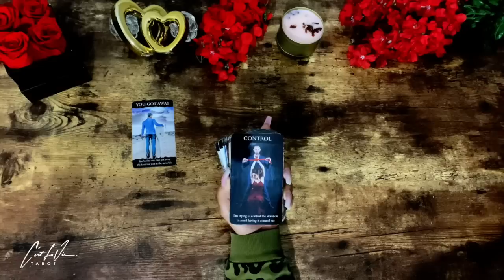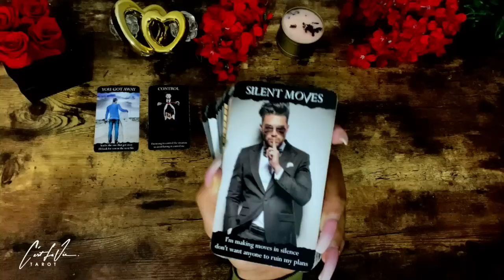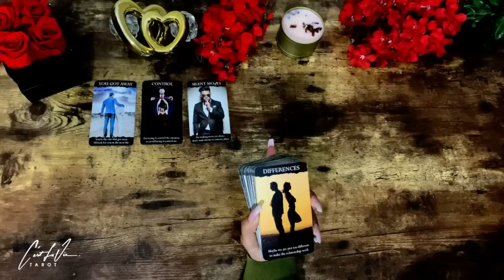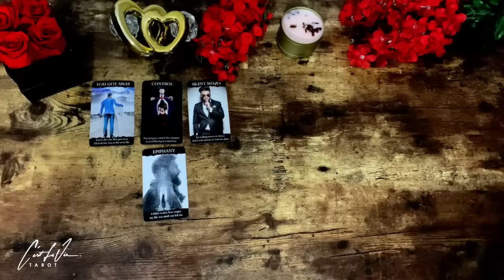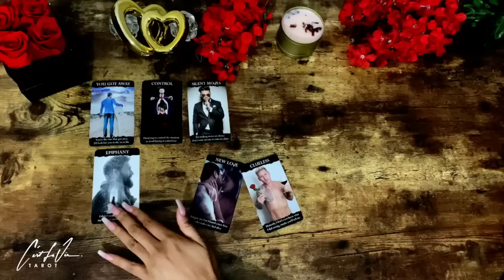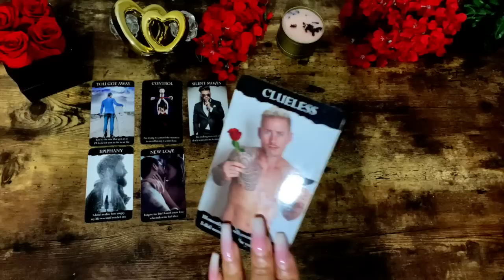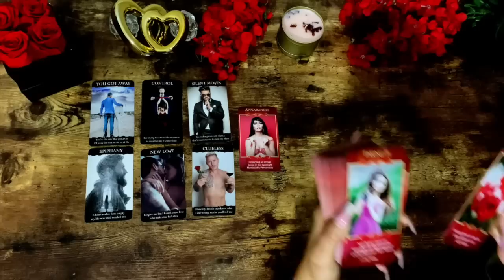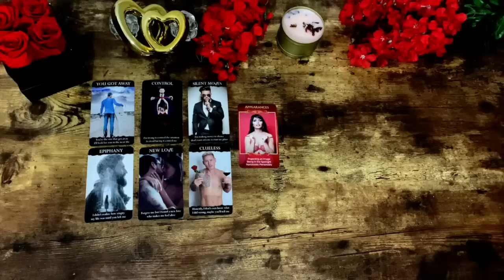♥️ WHEN The PAST LOVER FINALLY STOPS RUNNING 👣Its SHOCKINGGGG 😮✨MUST Watch For More✨astrology